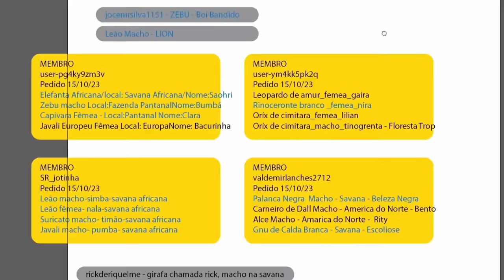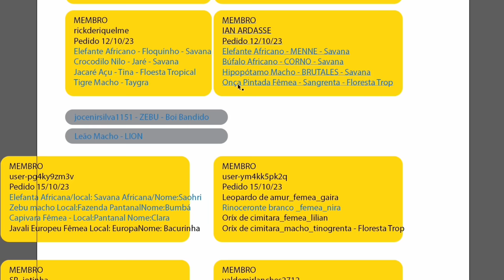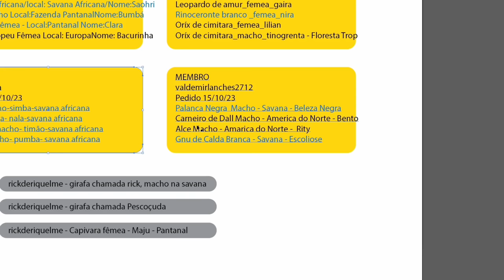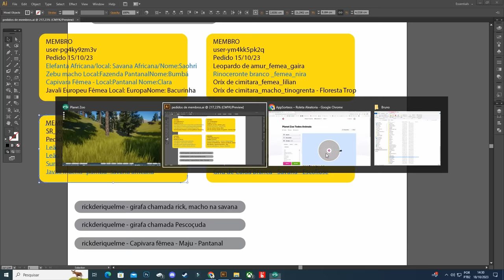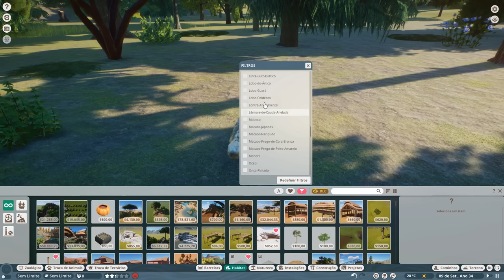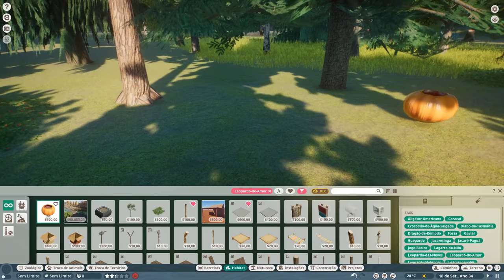LEOPRADO-DE-AMUR - ALCE - JAVALI e muito mais - Planet Zoo - 27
▶ Nitrado - Alugue servidores de jogos agora em apenas 60 segundos
Eu uso os servidores da NITRADO para hospedar alguns de meus jogos, servidores de alta qualidade e de fácil configuração, você pode alugar o seu servidor